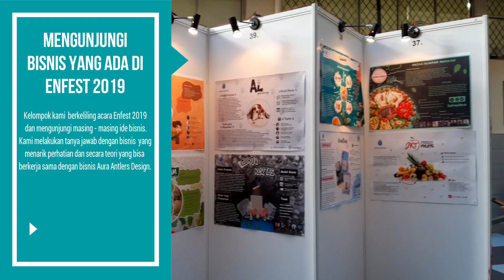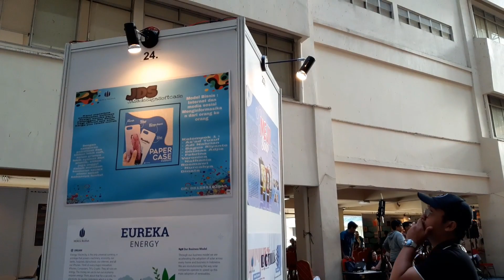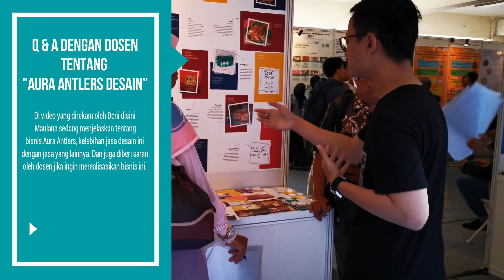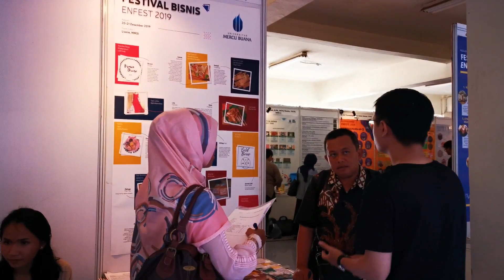Aura Antlers Design | Festival Bisnis - Kewirausahaan 3 | ENFEST DESEMBER 2019